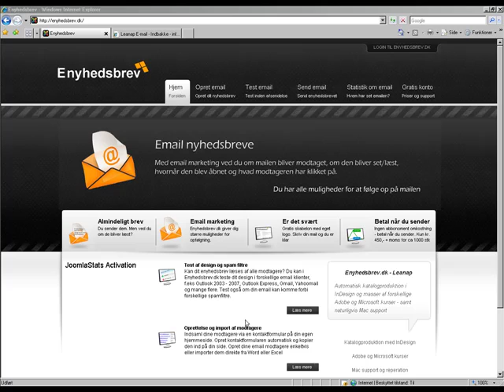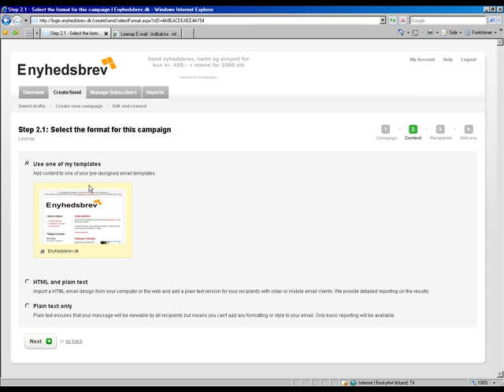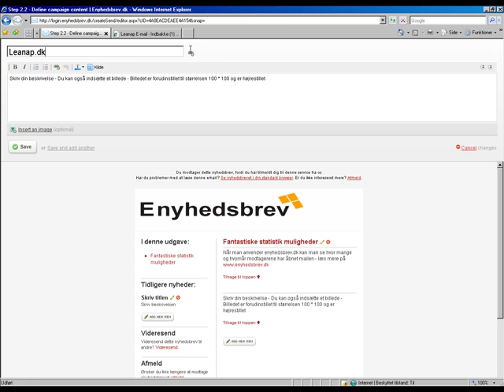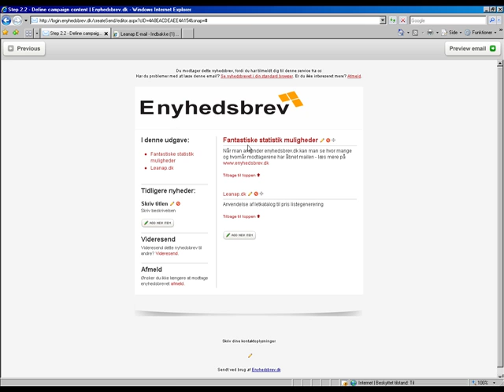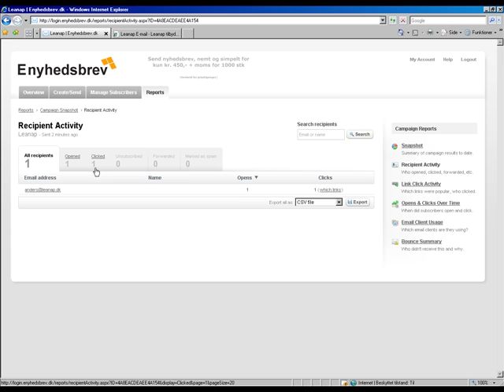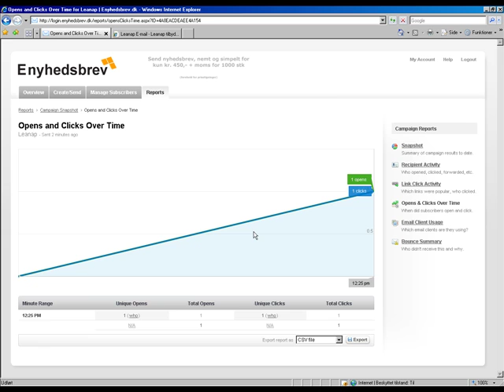Demo af Enyhedsbrev.dk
Enyhedsbrev.dk giver dig mulighed for at sende dine enyhedsbreve ud og få fuld statistik på udsendelsen.
Se hvem der har klikket og på hvad de har klikket.
Automatisk vedligeholdelse af dine modtagere.